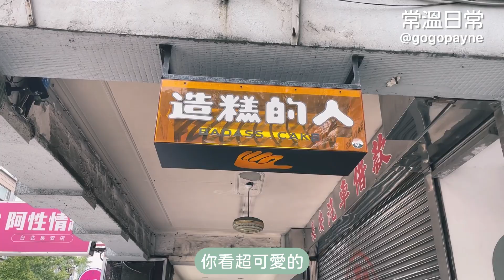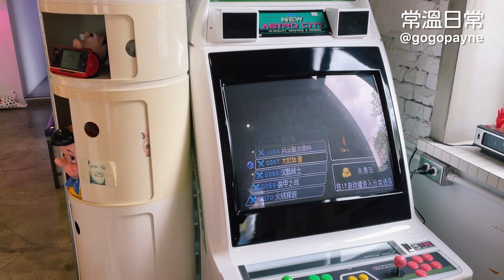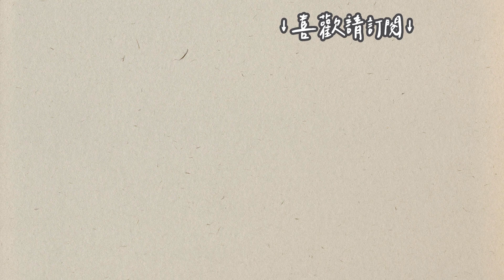Vlog｜中山站可愛復古趣味甜點店！造糕的人一點都不糟糕！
📍造糕的人
台北市中山區長安東路一段45之2號2樓
📷設備｜iPhone12
📱剪輯｜InShot